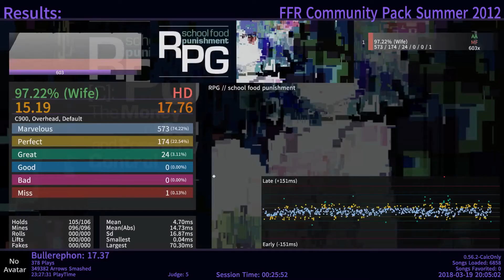School Food Punishment 1 miss AA